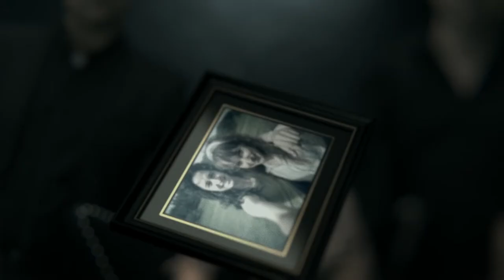BEST SERIES TITLES 2017- Golden Life Season 2- HBO Holding Zrt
Design: HBO Holding Zrt
Golden Life is a series about a self pretentious family which falling apart under the pressure of quickly escalating crimes and love affairs within the family. This is the opening title of season 2.

Credits:
Director/Producer/Concept: Regula Gergely Director of Photography: Szőke Dániel Creative Producer: Lóth Balázs Production Coordinator: Pálmai Zoltán VFX: Project Lead/Motion graphics designer - Lajos Kondor VFX supervisor - Zoltán Benyó OnSet supervisor - Csaba Tóth Lead Sound Designer - Tomek Siadak Sound Designer - Péter Mári